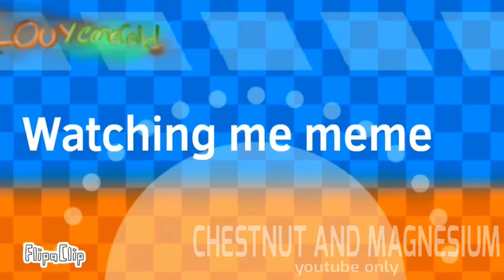Watching Me | Animation Meme (oc) | Collab With @Louthebear_formohio | Chestnut the Dog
Sadly I don’t think I can do the AMV due to low motivation…

🧡 INFO ABOUT MY PART 🧡

FT:
Spiknut (orange cat)

TIME TAKEN:
30 mins (it was that easy)

APPS USED:
FlipAClip- for animation
CapCut- for edit and watermark

SUB COUNT:
504

That’s all see ya!